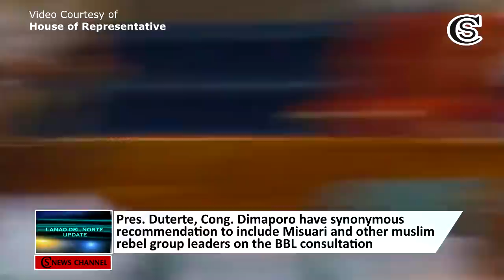Congressman Khalid Dimaporo Latest Interpellation (House of Representative)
CONGRESSMAN KHALID DIMAPORO GIVES HIS COMMENTS TO THE CHAIRMAN OF BBL JOINT COMMITTEE ON THE RESULT OF BBL CONSULTATIONS IN MINDANAO.